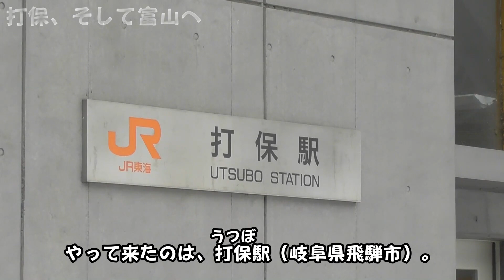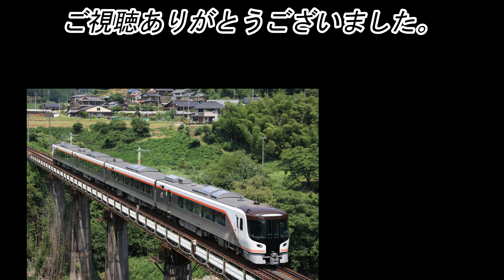【高山以北②】 打保で撮る特急ひだ 【キハ85・HC85】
2023（令和5）年1月撮影。

高山本線の高山以北での撮影です。

主な出演
キハ85系　特急〔ひだ〕
HC85系　特急〔ひだ〕
キハ25形　普通列車

0:00　旧道に入る
0:10　打保駅
3:12　打保ー坂上
4:15　坂上ー打保
4:59　富山への道のり
6:17　富山駅
9:03　エソディソグ